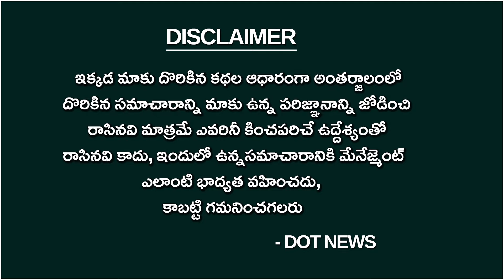కష్టపడి రిక్షా తొక్కిన జివిఎల్.. సడెన్ గా ఏం జరిగిందో చూడండి gvlnarasimharao pmmodi | Dot News